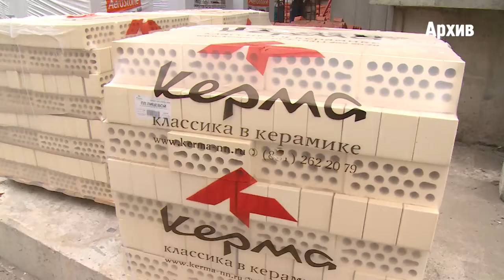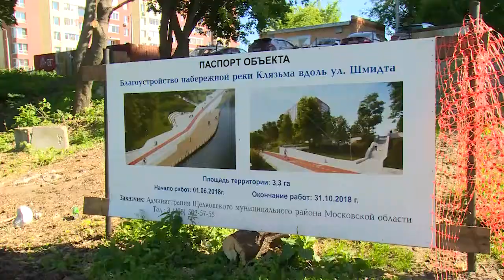Стройки должны быть управляемыми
ЖК «Горизонт» и  «Вега»  в микрорайоне Чкаловский, дом 29 на улице Парковой, школа в Медвежьих Озёрах, набережная вдоль улицы Шмидта. Ситуацию на этих строительных объектах обсудили в рамках еженедельного стройчаса в администрации района.